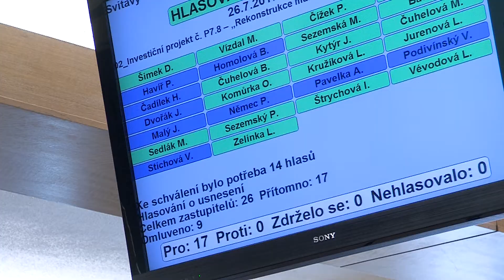SVITAVY - Snad se konečně podaří zastřešit zimní stadion